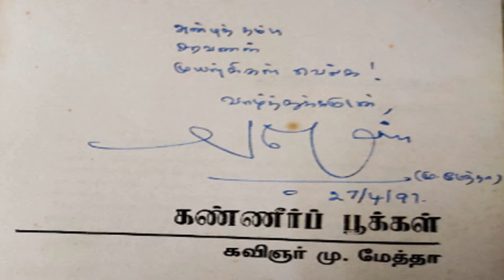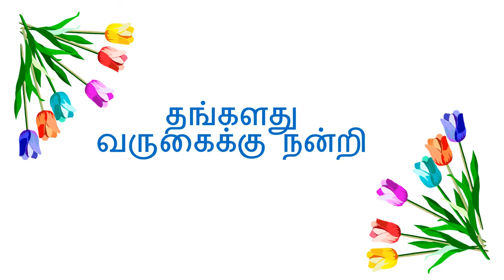கவிஞர் மு மேத்தாவின் புகழ்பெற்ற திரைப்பாடல் வரிகள்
கவிஞர் .மு .மேத்தா
பாடு நிலாவே
என் மன வானில்
நட்சத்திர ஜன்னலில்
உதயகீதம்
காசி
சூரிய வம்சம்